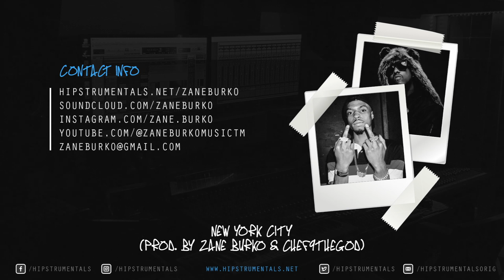*BEAT* New York City (Prod. By @ZaneBurkoMusicTM & Chef9TheGod) | Pi'erre Bourne x Jeremih Type Beat